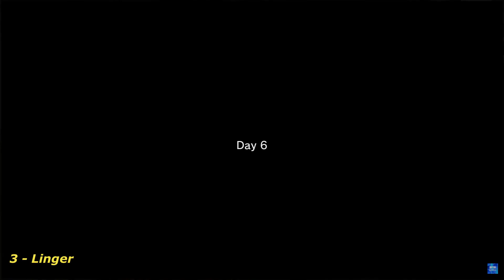9 SUSTOS E INSULTOS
Una selección de algunos sustos que me pego con estos juegos !!
Si tiene apoyo hago otra parte ;)